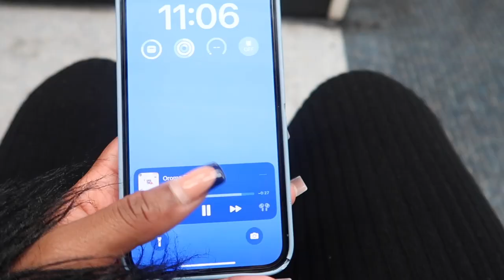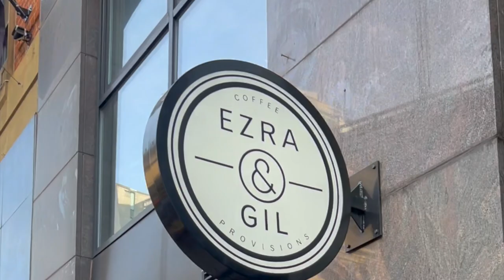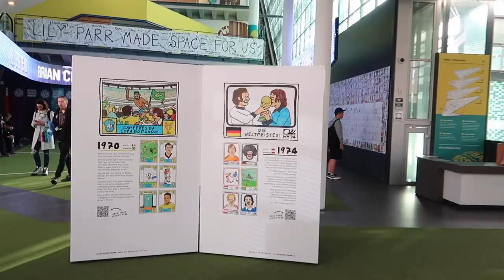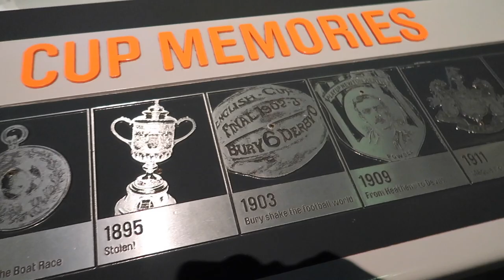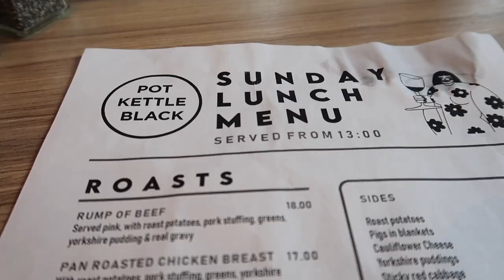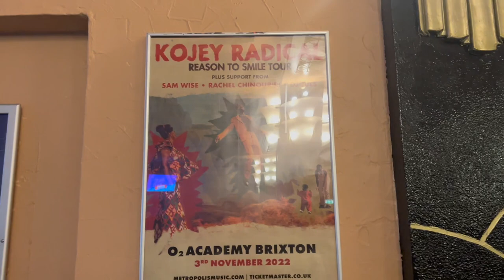WEEKLY VLOG: I GRADUATED! | MY FIRST TRIP TO MANCHESTER | FOOD | FOOTBALL | KOJEY RADICAL SHOW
Hey babes! It was definitely a jam packed week for me so sorry this is a couple days late.
I am just pleased to say that by the grace of God I finally graduated and closed the Higher Education chapter with a Public Health degree.
Shortly after, I went to Manchester for the weekend to unwind and celebrate his bday and then kicked off concert szn with a long awaited Kojey show.

One of my happiest weeks this year honestly.